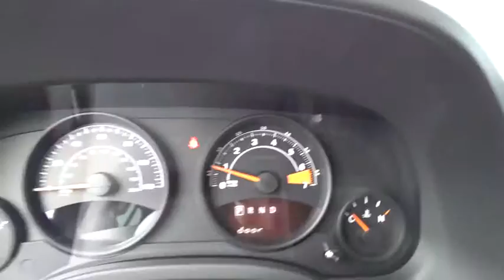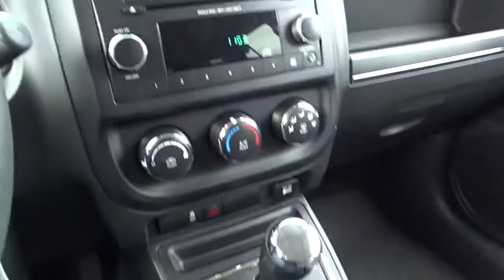2014 Jeep Patriot Hicksville, Huntington, Levittown, Freeport, Westbury, NY 14T797A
2014 Jeep Patriot

WOW A LIKE NEW LOW MILES BEAUTY /SAVE THOUSANDS/WILL NOT LAST!